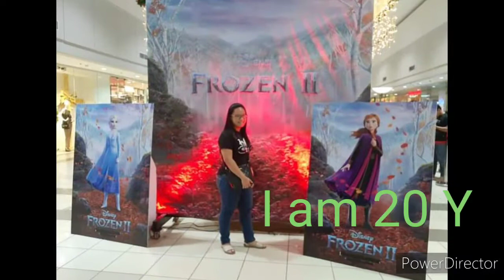Introduction to yourself (Part 1)